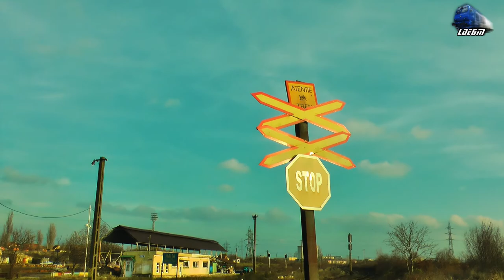Automotoare/DMUs in Halta Oradea Est Triaj Halt [Autumn Edition] - 23 November 2017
1:IR15036 - Oradea - Cluj Napoca - Automotor Wadloper~DH2/SN83 DMU RO-TFC
2:IR15723 - Cluj Napoca - Oradea - Automotor Duewag BR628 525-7 IRC/DB REgio
3:R3076 - Oradea - Cluj Napoca - Automotor Sageata-Albastra~Desiro VT642 DMU RO-SNTFC
4:IR1533 - Cluj Napoca - Oradea - Automotor Sageata-Albastra~Desiro VT642 DMU RO-SNTFC

[Autumn Edition]

23 November 2017